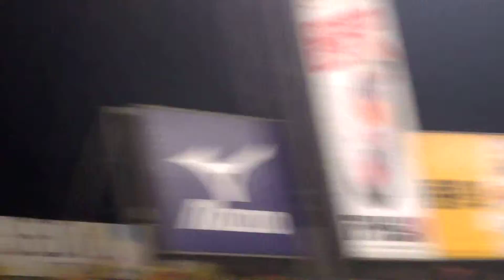H27.08.02 阪神×ﾔｸﾙﾄ 7回表 ﾔｸﾙﾄの攻撃終わらず ジェット風船待ち時間長い